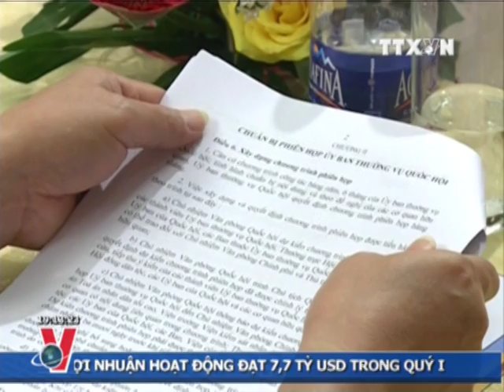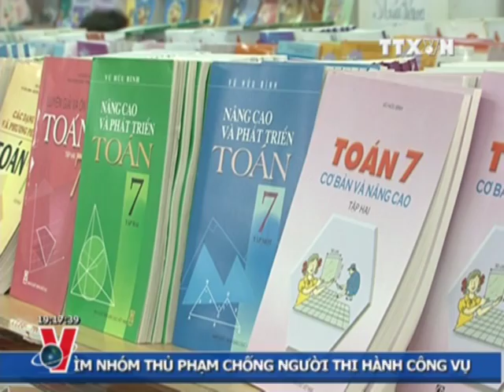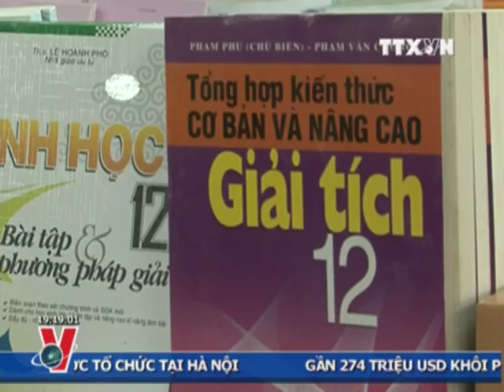THỜI SỰ 19H 05.4.2013 CLIP 1/2, TTXVN,